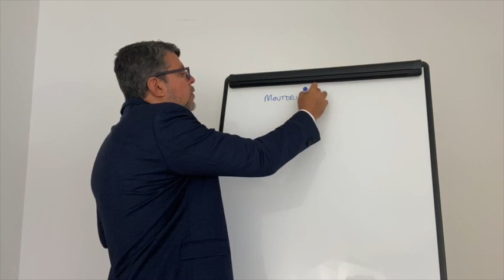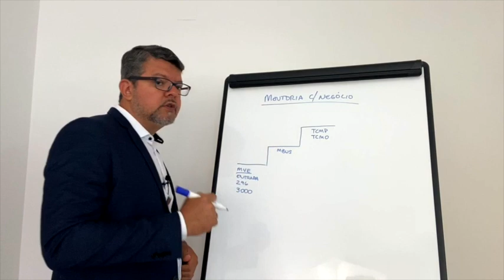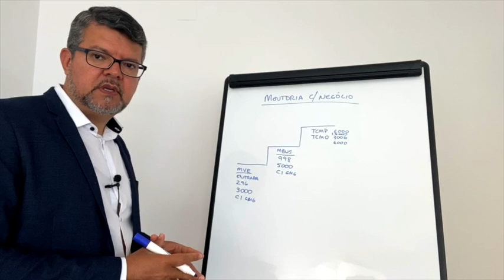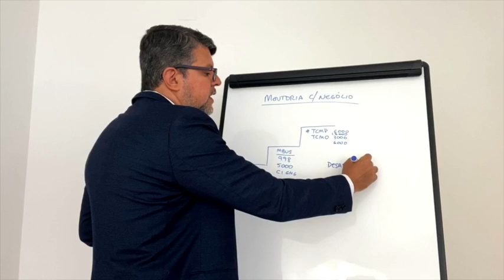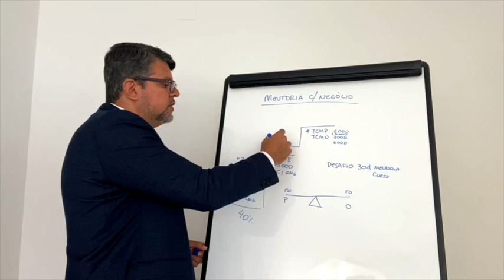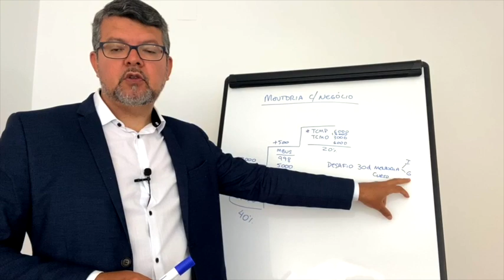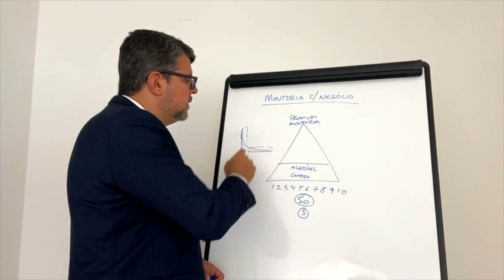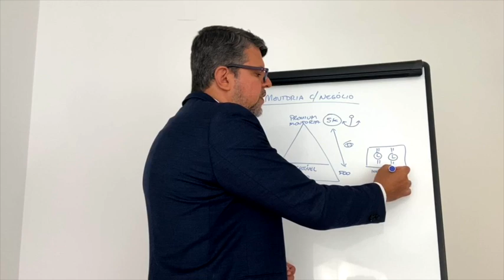Mentoria como Negócio